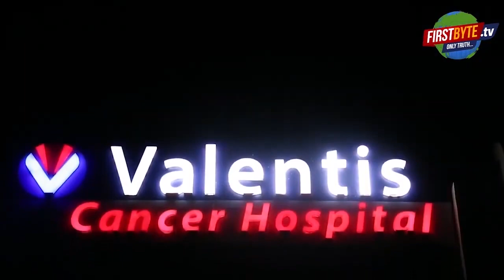श्री कृष्ण मंदिर में हुई शनि देव की मूर्ति की प्राण प्रतिष्ठा, बड़ी संख्या में रही भीड़